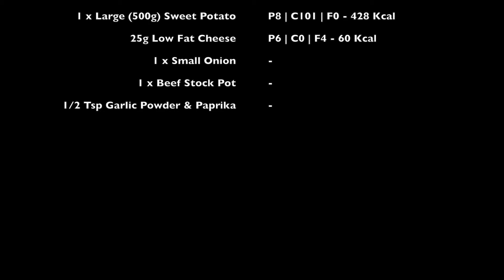Healthy Shepherds Pie (P162 | C106 | F12) - Cook Book Ep. 6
In this weeks cook book we are going to be making a really healthy version of the British dish "Shepherds Pie". Using lean turkey breast mince and sweet potato. With a few added seasonings, a stock pot and the sweetness from the potato, it tastes amazing and is very healthy!

Intro in this video was created by AJ Moger - Check out his amazing work at ajmoger.com!